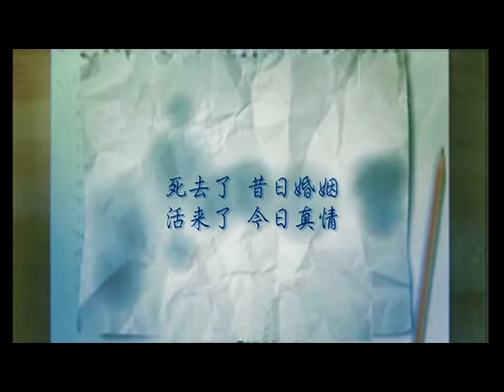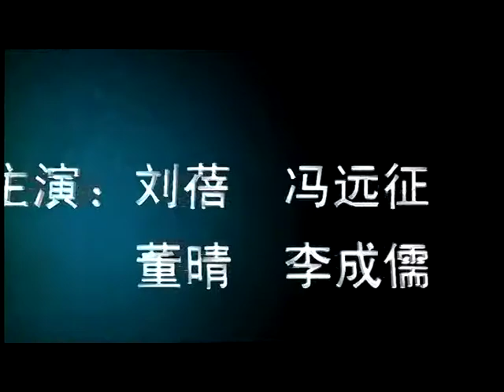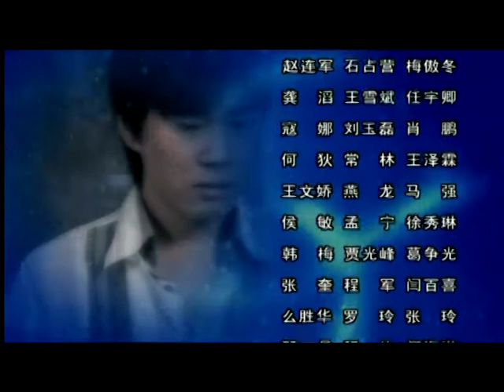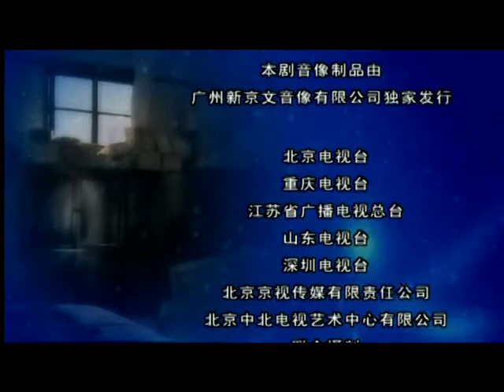一生有你24——安小米得知一鸣病情照顾在身边，杨菲菲痛心离开（主演：刘蓓、冯远征、李成儒、汤镇宗）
7:22周一鸣送杨菲菲离开
10:26杨菲菲告诉小米周一鸣的病情
23:47甜甜知道爸爸的病情

保险业务员安小米在婚姻失败后又面临着失业的危机，带着十四岁女儿艰难度日的她心力交瘁，一门心思要与前夫周一鸣“复婚”以找回失去的家。正当她以为自己两年的马拉松式的“复婚”长跑已近终点时，却传来一个爆炸性的消息：周一鸣即将与当初两人婚姻的第三者杨菲菲结婚，并调去广州某大学工作。

►《一生有你》是由北京中北电视艺术中心有限公司出品，尤小刚执导，杜诗筠编剧，冯远征、刘蓓、李成儒、汤镇宗主演的家庭伦理剧。该剧讲述了在中国现有的家庭结构和道德伦理的传统之下，离异夫妻处理所面对的具有中国特色的诸多问题的故事